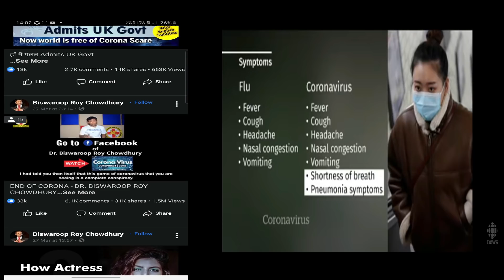सबसे बड़े महामारी पर क्या कहना है विश्वरूप राय चौधरी जी का || जानें पूरी कहानी हिन्दी में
In this video i put my effort to let you know the views of Dr. Biswaroop roy Chaudhury over current pandemic situation and conspiracy behind it. must watch full video and subscribe flagship zone.